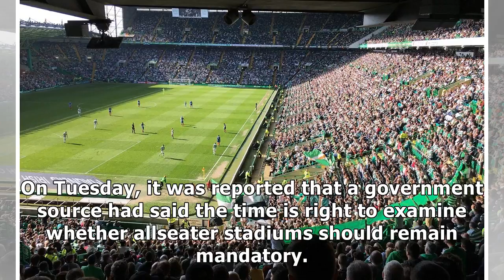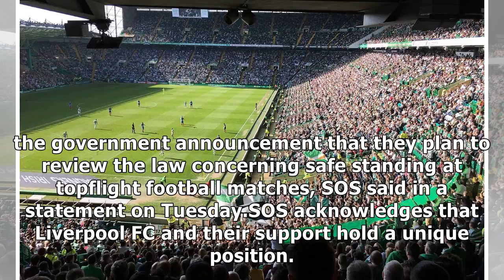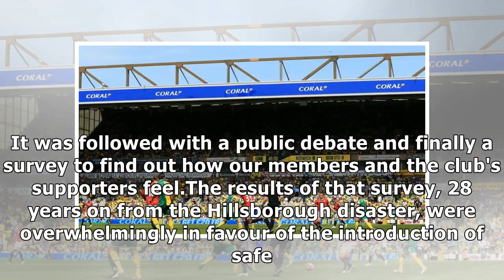Liverpool fans' group welcomes government safe standing review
549 AM ETLiverpool supporter group Spirit of Shank...